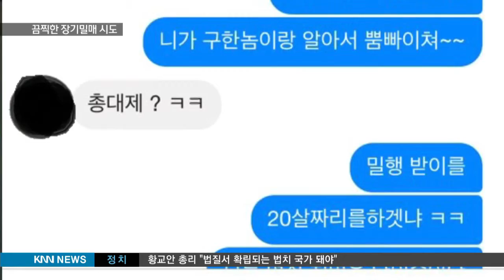[KNN 뉴스] 끔찍한 장기밀래 시도 10대 고아들 까지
설명{앵커:
부산에서 장기밀매 조직이 경찰에 붙잡혔습니다.

수사해봤더니,
이들은 신용불량자는 물론 10대 고아들의 장기까지 노렸던 것으로 드러났습니다.

 사람이 얼만큼 잔인해질수 있는걸까요?

{리포트}
{수퍼:범행 재연 장면/지난 6일, 서울 모 지하철역}
경찰에 붙잡힌, 장기밀매 조직의
총 책임자 43살 노모 씨.

장기매매를 암시하는 글과 연락처를
서울의 한 지하철 화장실에 붙입니다.

{수퍼:장기밀매 암시 스티커, 전국 각지에 뿌려}
노 씨의 조직원들은 전국 각지에
이런 광고 스트커를 뿌렸습니다.

전화가 오면 신장 등 장기를 최대
1억원에 사겠다며 판매를
권유했습니다.

{수퍼:장기 판매자 건강검진 접수 장면/지난 10월, 경북 포항 00병원}
지난 4개월동안 22명을 모집해,
16명은 수술 날짜까지 잡았습니다.

하지만 수술 직전 경찰에 적발돼 실제 장기 거래는 이뤄지지 않았습니다.

{인터뷰:}
{수퍼:김종호/부산 해운대경찰서 형사과장 "신용불량자나 돈이 급히 필요한 사람들을 대상으로 구체적인 진행 절차 등을 대포폰이나 페이스북, 카카오톡을 통해 은밀히 연락하는 등 점조직으로 운영된 사실이 드러났습니다."}

노 씨 조직은 장기 밀매를 위해
고아인 10대 3명까지 범죄대상으로
삼으려 했습니다.

미성년자 조직원의 또래 친구들이었습니다.

{StandUp}
{수퍼:주우진}
"조직은 장기를 강제로 빼앗기 위해,
숙소를 잡아주며 고아인 10대 3명을
유인했습니다."

숙소에서 서울로 납치하려 했지만,
역시 경찰에 덜미를 잡혀 미수에
그쳤습니다.

{전화:}
{수퍼:김모 군/인신매매 대상자 "당연히...무서운 건 당연하고요, 혹시 길가다가 마주칠까봐 집 밖에도 안나가고 또 중학교때부터 친하게 지냈던 친구였는데 배신감도 이루 말할 수 없고..."}

경찰은 노 씨 등 밀매조직원 12명을
구속하고 장기를 팔려고 했던 22명을
입건했습니다.